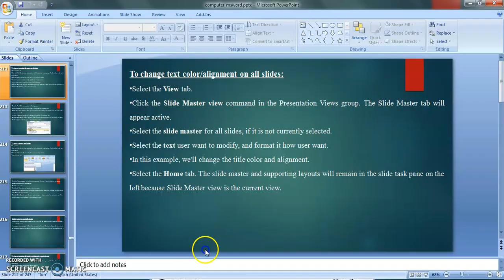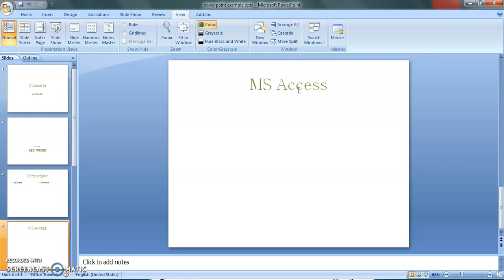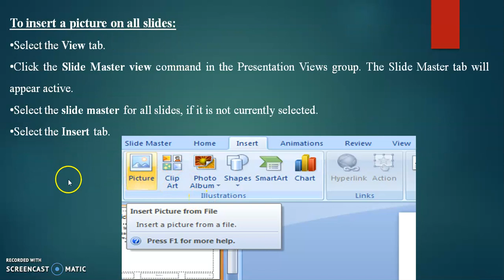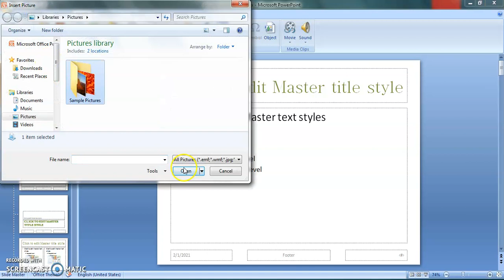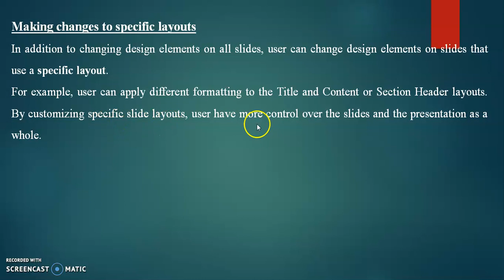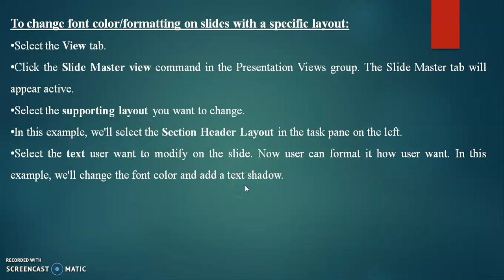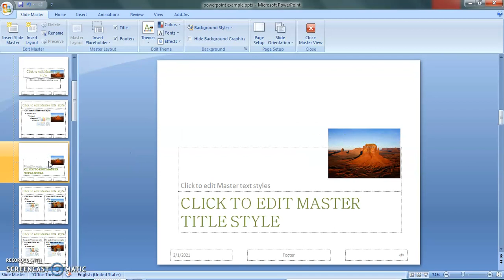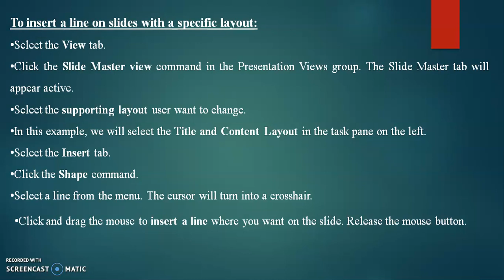MS PowerPoint- Working with Slide Master II